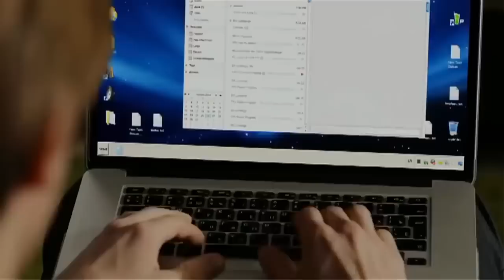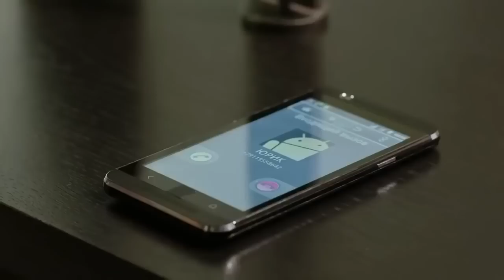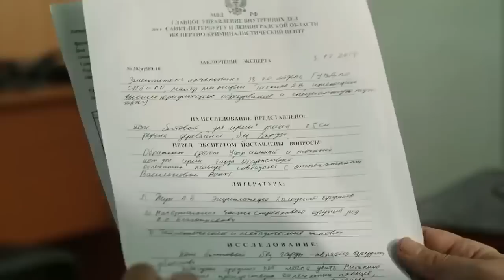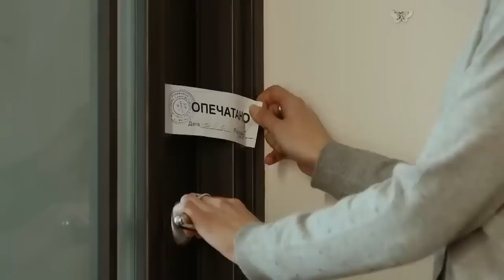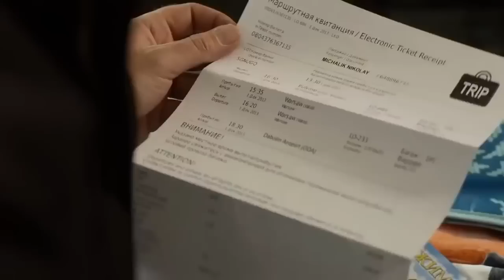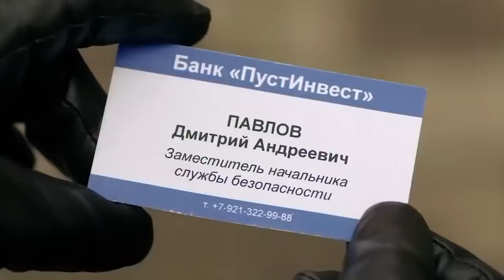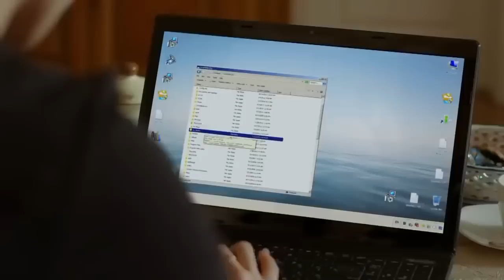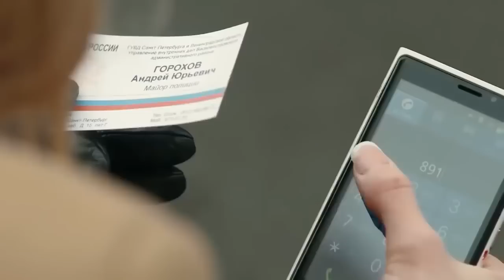КРИМИНАЛЬНЫЙ ФИЛЬМ НЕ УПУСТИТЬ ЛЁГКУЮ ДОБЫЧУ! ЕЕ НАПОИЛИ И ПОДСТАВИЛИ! Женщина в беде! Новый фильм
Компьютерщик Никас помогает своей подруге Анне переехать на новую съемную квартиру. Из разговора становится понятно, что у молодых людей отношения, и вскоре Николай собирается перебраться туда же. Услышав странный шум на лестничной площадке, Иван выходит из квартиры и наблюдает за переездом новых соседей, Ани и Николая. Так происходит их знакомство. Вечером Аня с Никасом распаковывают коробки, к ним забегает Лена. Вместе они пьют за новоселье и готовят суши подаренным Ленкой ножом. Поняв, что помимо празднования предстоит еще и разбирать вещи, Ленка смывается под благовидным предлогом, второпях забыв свой мобильный телефон. Утром Аня просыпается от настойчивого звонка в дверь. Голова раскалывается...